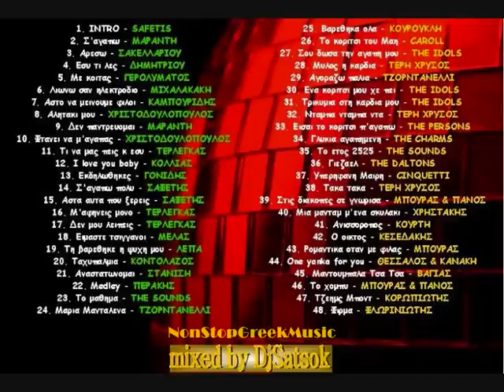Laika Disco Merakia by Dj Satsok [ 4 of 5 ] NON STOP GREEK MUSIC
Laika Disco Merakia by Dj Satsok

Tracklist on the video